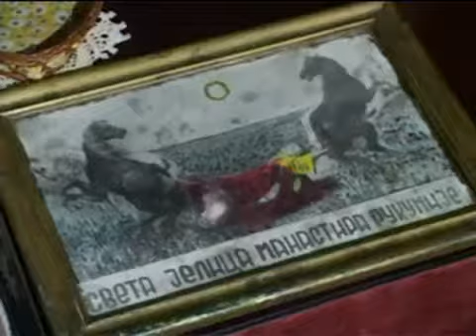Отац Симеон-Манастир Рукумија 3/9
Uploaded by aaleksandarS